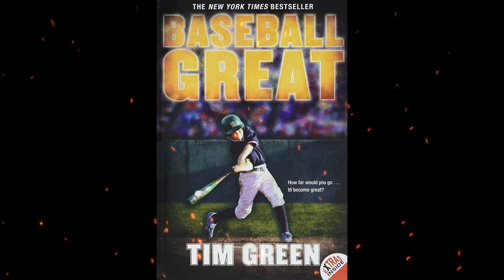Plot summary, “Baseball Great” by Tim Green in 4 Minutes - Book Review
"Baseball Great" is a young adult sports novel by Tim Green, published in 2009. The story follows 12-year-old Josh LeBlanc, a talented baseball player who dreams of playing in the major leagues. Josh is a natural athlete with a strong arm and a love for the game, but he's also facing some tough challenges off the field.
Josh's father has recently lost his job and the family is struggling to make ends meet. To help out, Josh takes a job at a local sports store owned by a former major league player named Mickey Mantle (not the real-life baseball player). But when Josh discovers that Mantle is involved in a gambling ring, he's faced with a difficult decision. Should he risk his future in baseball by helping Mantle, or should he do the right thing and expose the illegal activities?
The novel explores themes of integrity, loyalty, and the pressure to succeed. It also provides an exciting and detailed look at the game of baseball, with vivid descriptions of games and strategies. Overall, "Baseball Great" is a compelling story that will appeal to young sports fans and anyone who enjoys tales of overcoming adversity.